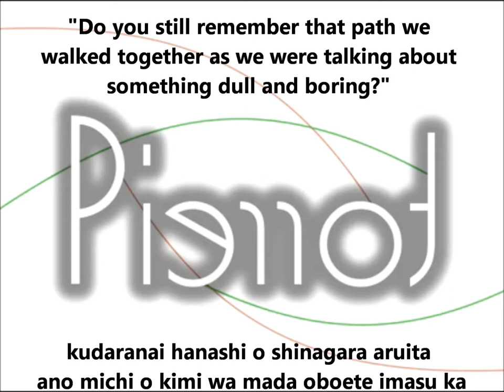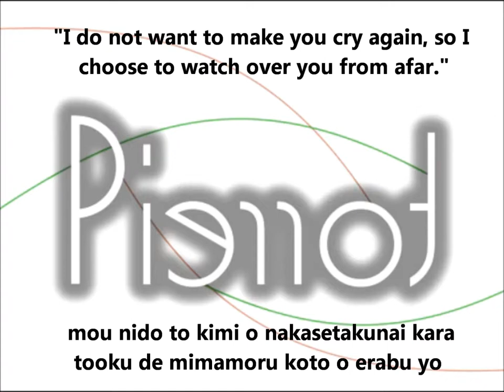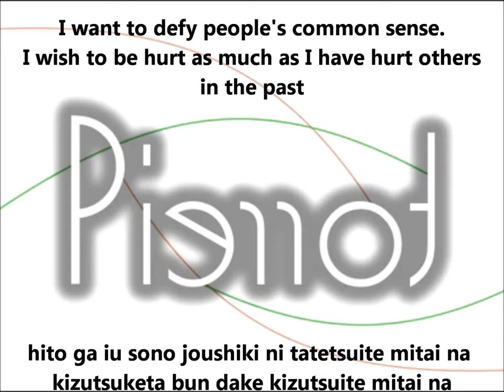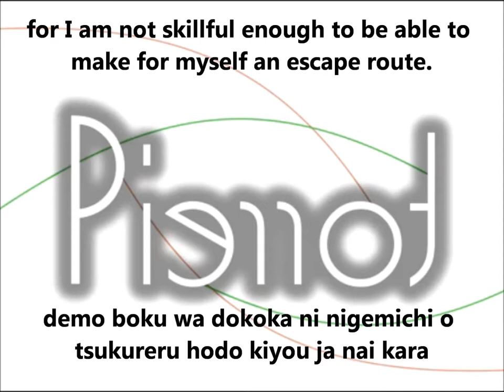初音ミクオリジナル曲 「Pierrot」English and romaji subs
PiэЯЯot (there's no lowercase backwards r, not sure if the backwards letter on the video is supposed to mean anything XD) Maybe it's just me or my speakers, but a few words/pronunciation sounds a little off/unclear (I'm sure it'd be better with one of her appends but the lyrics/melody is still pretty nice)

After subbing the last video, I randomly found this on the same site, didn't know why it wasn't subbed before, this composer's stuff is relatively popular. (There is another song that goes by this name, that one's great as well, there's already a lot of subs/covers of that already)